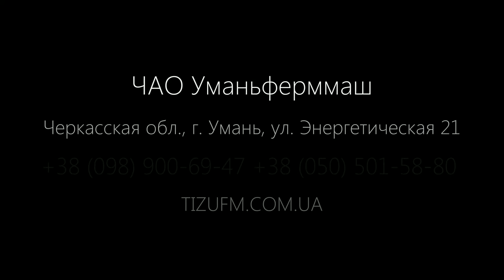Мини каток игольчатый - уплотнитель полевой КЗК 3Н навесной | для тракторов МТЗ, ХТЗ, ЮМЗ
Новая разработка самого популярного Катка зубчато-кольчатого КЗК-6-01, модифицированная версия, укороченная до 3 метров ширины захвата.

Каток зубчато кольчатый КЗК-3 — предназначен для предпосевной и послепосевной обработки почвы, предотвращает эрозию грунта уплотняя грунт и задерживая влагу, измельчает большую грудку. Конструкция рамы катка по желанию многих фермеров была сделана максимально упрощенной для быстрого агрегатирования, транспортировки и проезда по пересеченной местности.

Рабочая секция катка прошла целый ряд испытаний за многие годы и стала самой надежной за последние 10 лет изготовления катков. Используются кольца чугунные 2-х типов клинчатые (гладкие) и зубчатые (тонкие) диаметром 460\470 мм, самая популярная в Украине и других странах.

За последние 23 года испытаний и работы катков увеличение урожайности за счет уплотнения почвы катками КЗК увеличилось на 12 процентов.